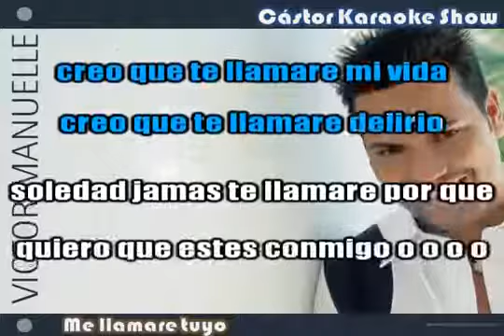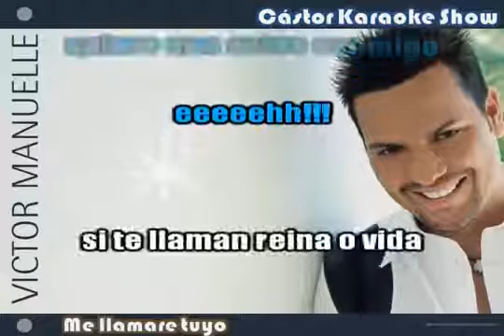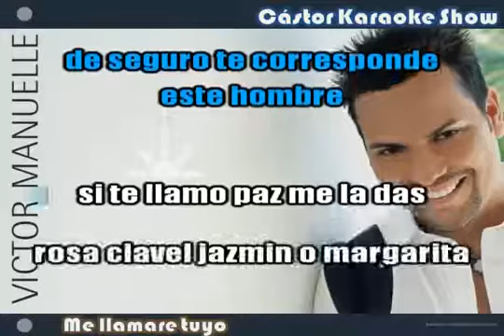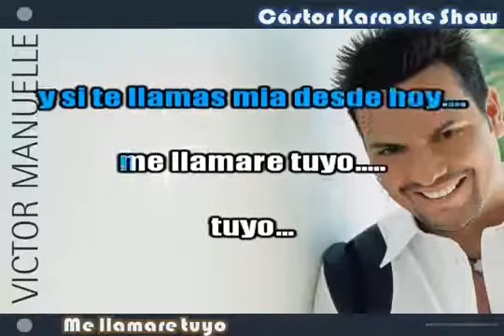victor manuel me llamare tuyo karaoke